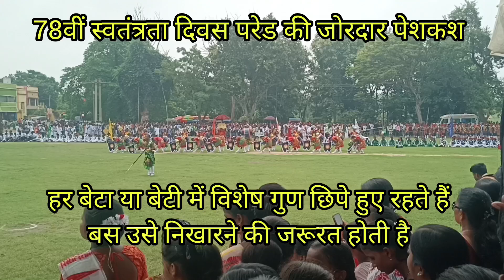KGBV-Mosabani,East Singbhum की छात्राओं द्वारा बैंड प्रदर्शन (78वीं स्वतंत्रता दिवस)।